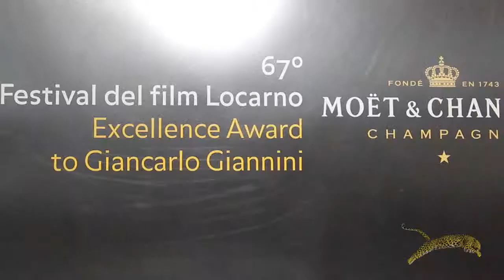GIANCARLO GIANNINI - STRALCIO INTERVISTA FESTIVAL DI LOCARNO 2014 - BY SIMONE FELICI